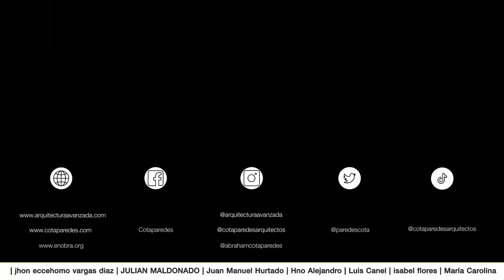CASA con SOPRESAS ocultas FRENTE AL MAR | Obras Ajenas | Vivea Arquitectos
Situada justo al lado del mar, se encuentra la "Casda Icónica" donde solo necesitas abrir una puerta para disfrutar del sonido y la vista de las olas. Llena de detalles artísticos, esta lujosa residencia cuenta con pinturas, lámparas peculiares, una alberca y mecanismos que evocan la película "Volver al Futuro". Es una verdadera joya llena de arte y detalles que hacen de cada rincón una experiencia única.

Dimensiones: 12 x 30
m2 de construcción: 430
m2 de terreno: 360
Recamaras: 3
Baños: 4
Orientación solar: Noreste

País: México
Ciudad: Veracruz
Sigue a los Arquitectos en sus redes:
Únete a la Membresía AA y obtén Asesorías Grupales en vivo de Lunes a Viernes.
Revisa proyectos académicos o profesionales. (Consulta todos los demás beneficios)